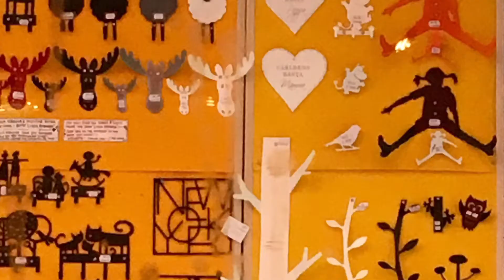Stockholm City Tour-Part 3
Stockholm is the one of the best places to visit. It is the capital of Sweden and one of the most beautiful cities in Europe. It consists of islands connected together with tunnels and bridges. It is famous for giving the Noble prize each year in science in the beautiful attractive city hall which stands well identified by its unique design of Architecture. In this video you can identify the parliament, the opera house, Radissons hotel and old town which itself is a great attraction for its nicely well preserved lanes and small shops and cafes. Stockholm caters for famous universities and well known research centres. It is also famous for industry and art of very high quality and beautifully stunning crystals for those who love handcrafted crystal . Lots of restaurants, cafes and galleries are available. Stockholm is a very safe place to go to and stay for a break
Dr Abdelmoneim Abdelmahmoud Alarabi’s photography (IPhone and Nikon D800)